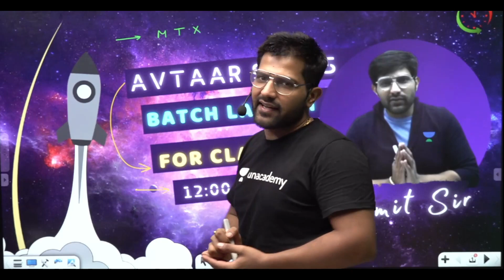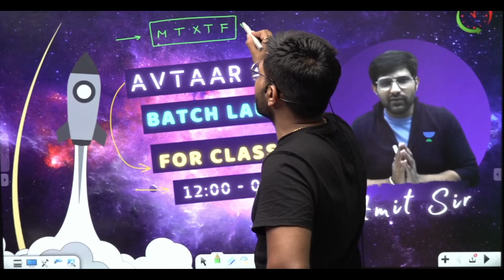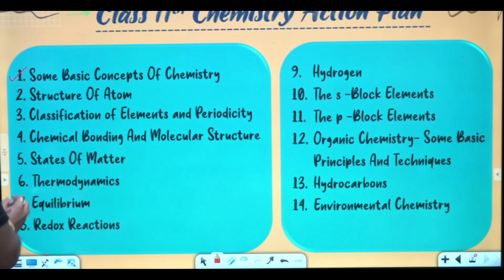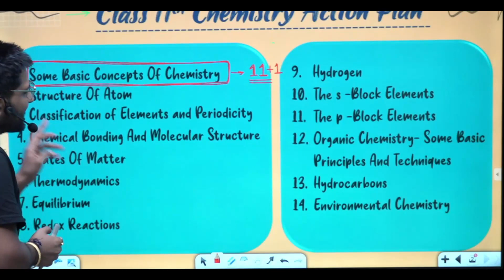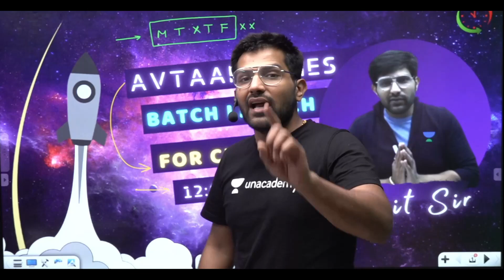11th Class Course Launch : Chemistry Planner | Avatar | Amit Kumar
11th Class Course Launch : Chemistry Planner | Yaadgar Series - by Amit Kumar. Learn about the tips & tricks for clearing JEE Main 2021 with great marks and clear all your doubts in this session by Amit Kumar.

Amit Kumar Sir and more top educators are teaching live on Unacademy Subscription.

Unacademy Subscription Benefits:
1. Learn from your favorite Educator
2. Dedicated DOUBT sessions
3. One Subscription, Unlimited Access
4. Real-time interaction with Educators
5. You can ask doubts in live classes
6. Limited students
7. Download the videos & watch offline